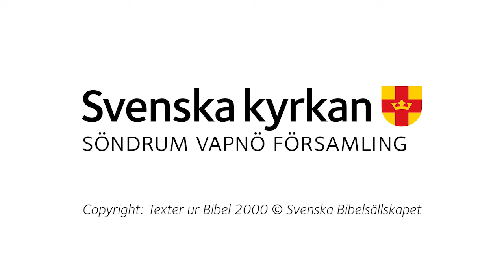2021-02-20 Helgmålsandakt Söndrums kyrka